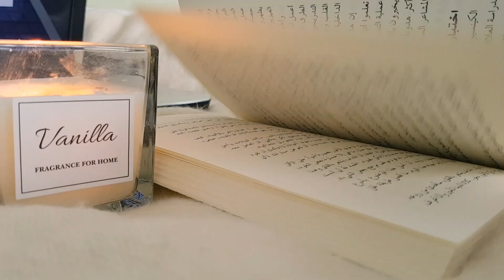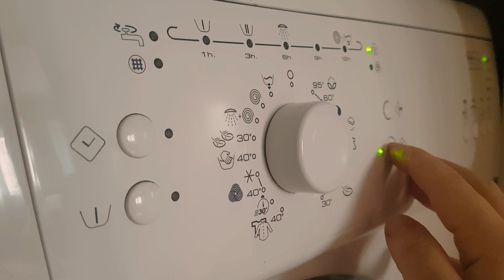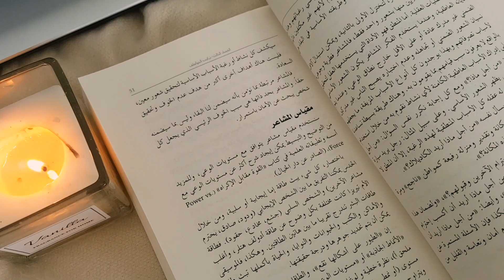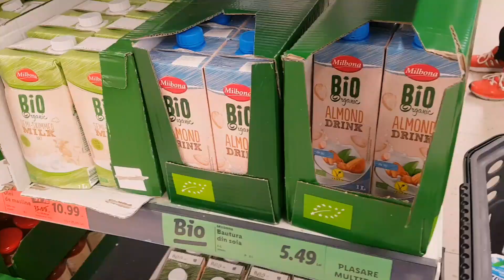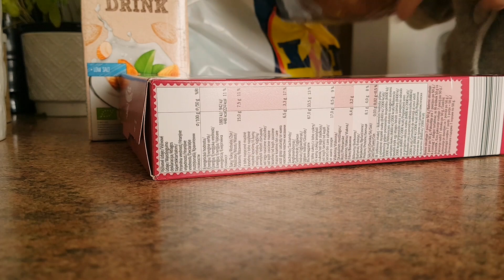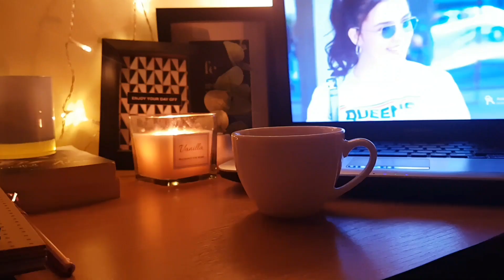Cozy Autumn day 🍂|Quiet time with morning coffee, baking butter cookies, cleaning,shopping